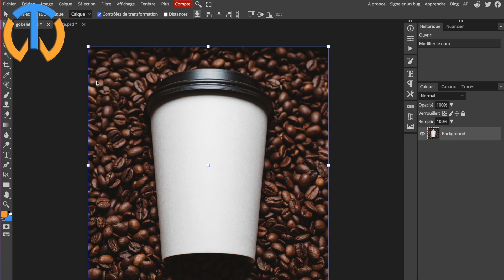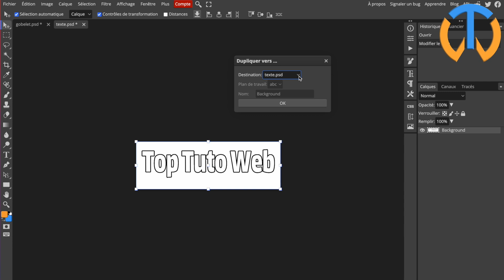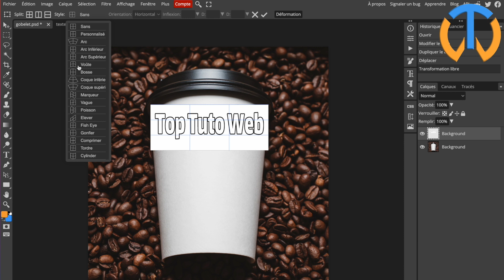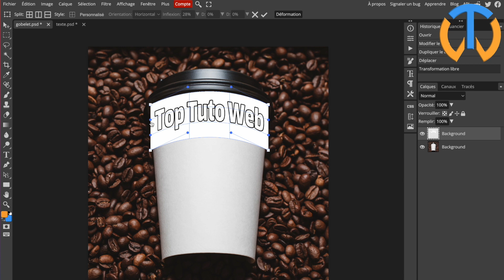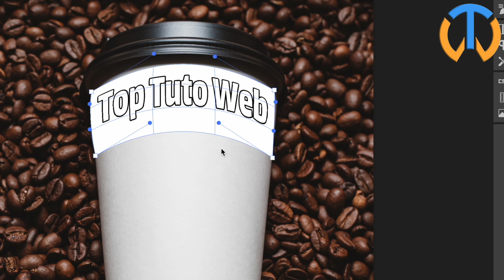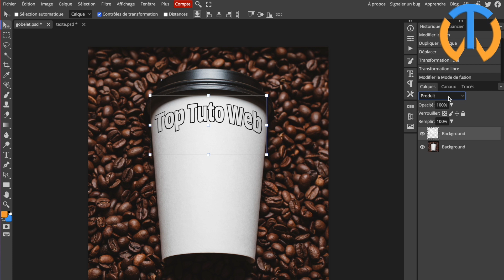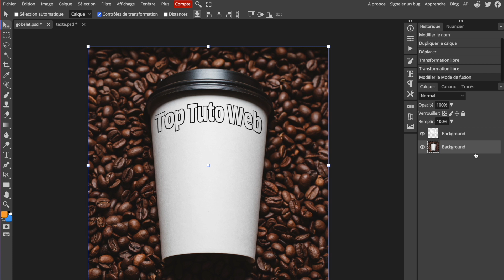Image sur objet rond avec photopea gratuit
Placer un objet, un texte ou une image sur un object rond. Pas évident de prie abord mais rassurez vous, avec photopea rien de plus facile de placer une image sur un objet rond, un texte sur un support cylindrique. De plus vous découvrirez comment fusionner vos claques afin que toutes les formes, les lumières, les couleurs et les ombres correspondent